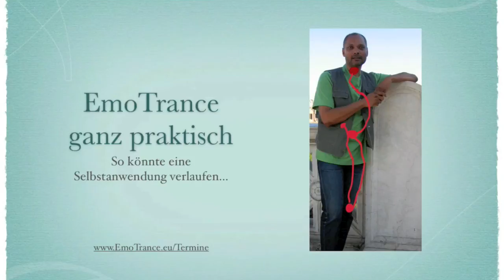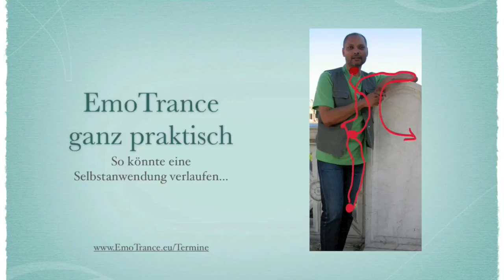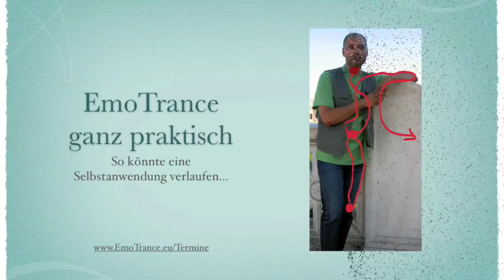Wie macht man eigentlich EmoTrance?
EmoTrance - emotionale Transformation - ist hervorragend geeignet, belastende Emotionen (Ärger, Ängste, Neid, Minderwertigkeitsgefühle, Sorgen, Eifersucht usw.) umzuwandeln in freie Energie. Das bedeutet Glück, glücklich-sein.

In diesem Video zeigt Detlev Tesch (EmoTrance Master Trainer; wie man unangenehme Gefühle - die z. B. bei der Erinnerung an unschöne Situationen wiederkommen - auflöst. Schnell und einfach.

EmoTrance wurde entwickelt von Dr. Silvia Hartmann, PhD.

Detlev Tesch ist einer der wenigen EmoTrance Master Trainer und setzt sich sehr dafür ein, diese einfache und wirksame Technik (für Selbsthilfe oder für die Arbeit mit Klienten) bekannter zu machen.

Auch im Coaching zeigt sich immer wieder die enorme Kraft von EmoTrance, wenn innere Blockaden dahinschmelzen und neue Räume für persönlichen oder beruflichen Erfolg geöffnet werden.